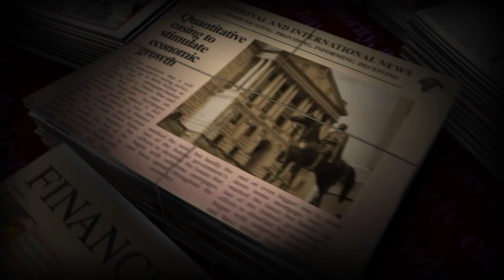Why we should be concerned about the 9th Av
Join Simon Barrett and Regan King as they discuss, the 9th Av is known in Hebrew as Tisha Bav as God's warning from history when catastrophe befall the Jewish people.